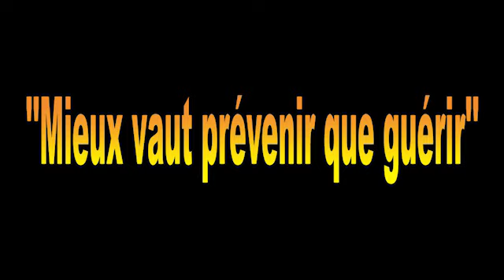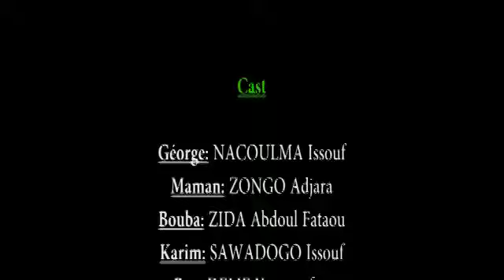Mieux vaut prévenir que guérir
Une vidéo de sensibilisation au temps chaud de la pandémie.